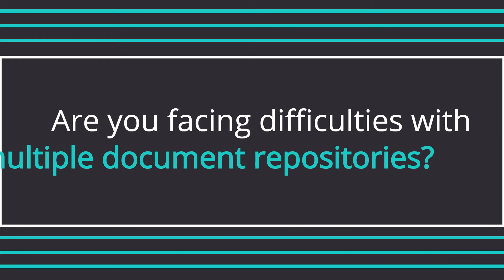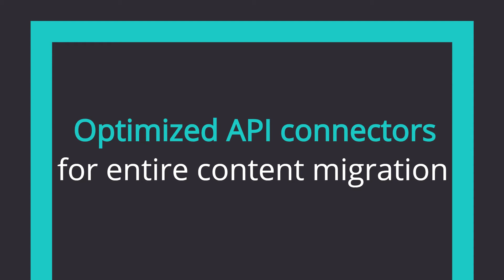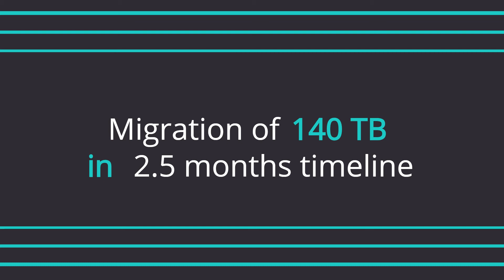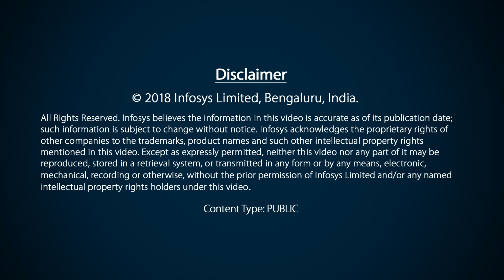Infosys Enterprise Content Migration Framework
Migrating business critical content across ‘Systems of Records’ or from unmanaged spaces to ‘Systems of Records’ is a daunting recurring need of organizations across industries. Infosys Enterprise Content Migration Framework helps organizations in executing their complex migration programs involving moving their documents and digital assets from one system to another with ease. Our solution centers around a finished product with off-the-shelf source/target connectors developed using the low level APIs of the individual platforms and our globally rendered services to ensure success for our customer’s complex migration programs. Leveraging our expertise across leading content platforms, we have developed a full function, scalable solution with an extensible architecture for any document management repository that offers high performance throughput, large volume of data migration and robust reconciliation reporting. Along with the migration of content we have ensured transformation of the associated metadata for content and digital assets. Added to this other artefacts and data elements such as taxonomy information, audit trail information, version history, object relationships, annotations etc can also be migrated.